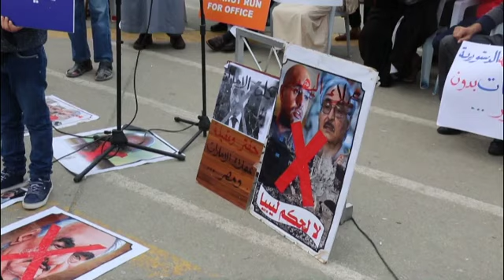Libye : Saïf Al Islam Kadhafi écarté de la course à la présidentielle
En Libye, la candidature à la présidentielle de Saïf Al Islam Kadhafi a été rejetée pour non-conformité à la loi électorale.